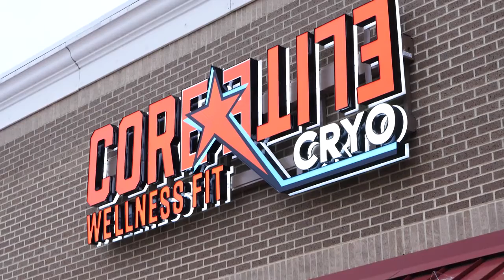Core Elite Wellness Fit Cryo LLC Solon Ohio 44139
Can you change your life in three minutes? Yes, you can. Core Elite Cryotherapy has transformed countless lives around the world; and all it takes is three minutes away from your busy schedule that will turn out to be the best break you’ve ever taken! Core Elite Wellness Fit Cryo is Cleveland’s premium wellness studio, providing comprehensive cryotherapy services, high-level fitness expertise, and wellness innovations. Helping our clients achieve their individual goals in physical, mental and emotional health, beauty, recovery, pain relief, weight loss management, and ultimate athletic performance is our mission. Using cutting-edge technology, we are thrilled to be partners with Cryo Science, bringing to you the Cryo Arctic and Cryo Penguin; the most effective and safest whole-body cryotherapy chamber and localized cryotherapy on the market, respectively. We also feature an Oxygen Bar, Advanced Compression Therapy, Infrared Therapy, Pagani Cryo T-Shock and many more pathways to wellness. Visit us today and discover what true cryotherapy can do for you!